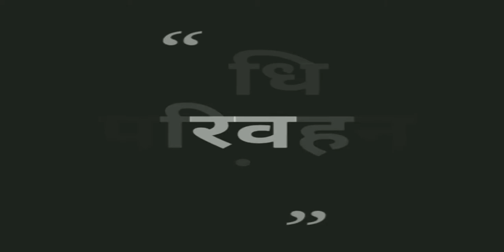science part-4 रूधिर परिवहन तंत्र PDF के साथ